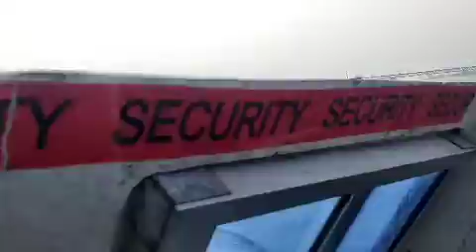পদ্মা নদীর ঢেউ আকাশ থমথম নদীর ঢেউ ঢেউ 2022